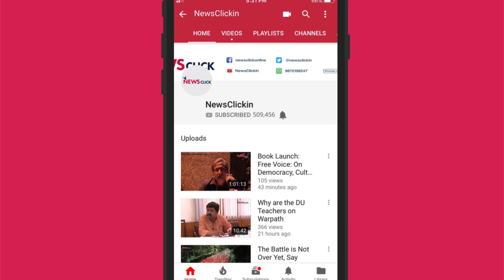Jammu and Kashmir: What is the Way Forward?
Newsclick's Sagrika Kissu talks to Tanvir Sadiq of Jammu and Kashmir National Conference, Suhail Bukhari of the PDP and Gulam Nabi Malik, state secretary of the CPI(M) bringing to focus the current political crisis in Jammu and Kashmir and how the BJP-led Government at the Centre has affected the state.